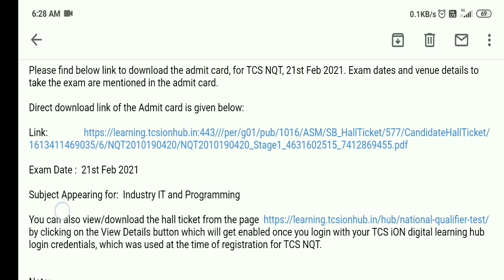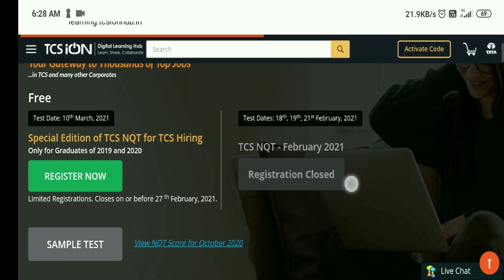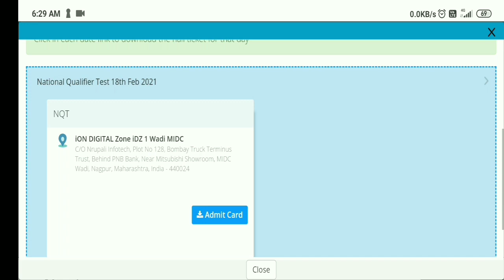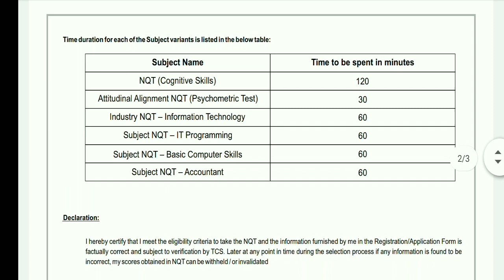TCS NQT Admit Card Two different Admit Card Compulsory How to Download